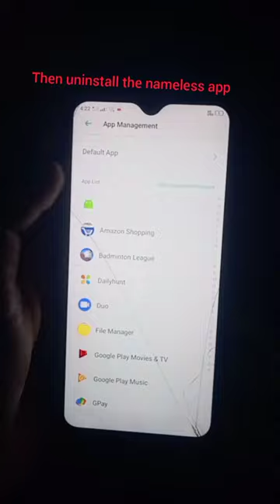Oppo Mobile phones nameless app Ad problem solution.., Oppo new auto Ad problem solution